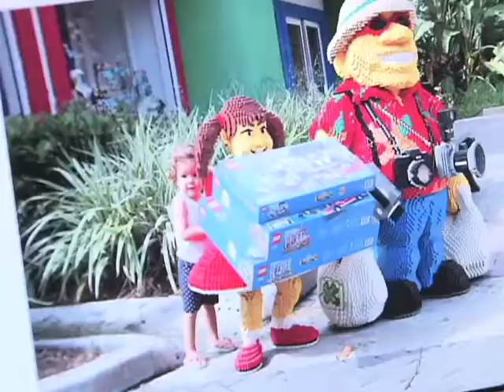Repórter Justiça - Férias e viagens no Brasil (16/01/16) (2/3)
Um direito garantido por lei ao trabalhador brasileiro com carteira assinada: férias. No programa desta semana, você vê a que leis pode recorrer na hora de garantir o merecido descanso. Dependendo da política da empresa, o trabalhador pode decidir quando deseja sair de férias. O período pode variar entre 20 ou 30 dias.